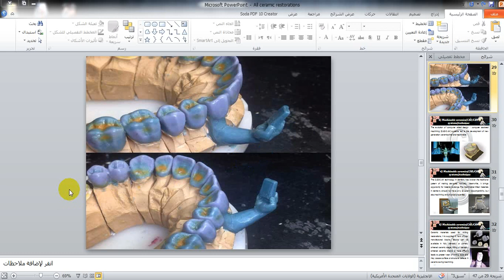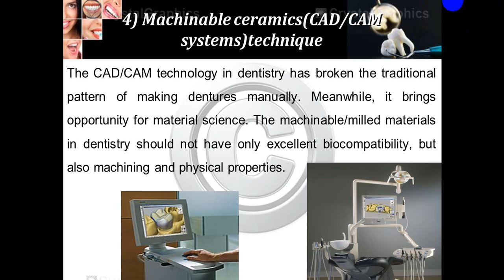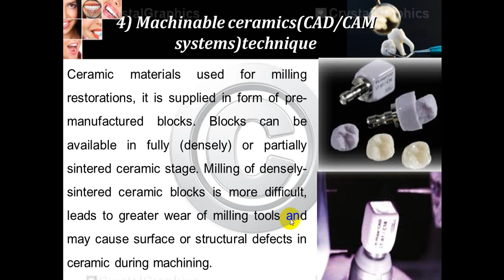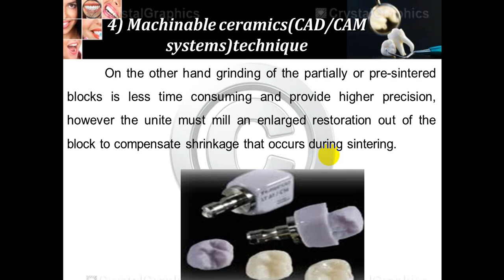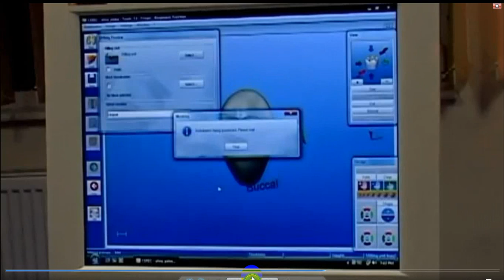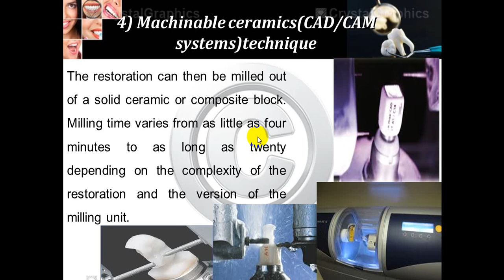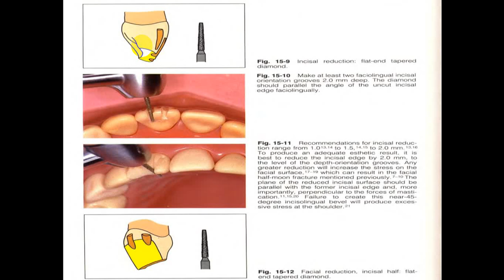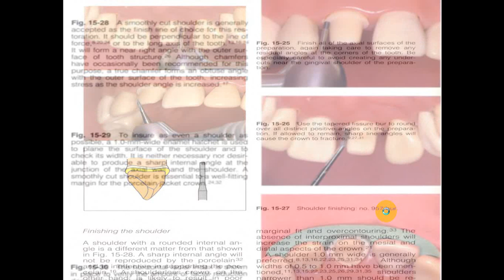محاضرة 3 Dental all ceramic restoration part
محاضرة في التركيبات السنية الثابتة لطلاب الجامعات